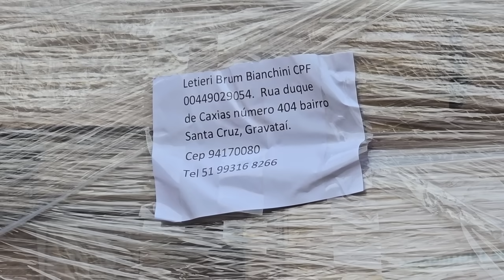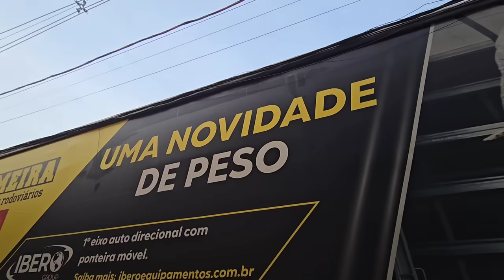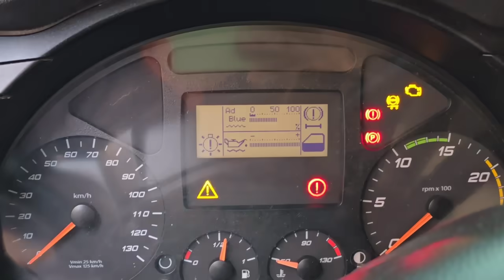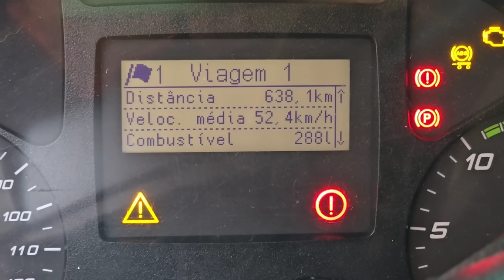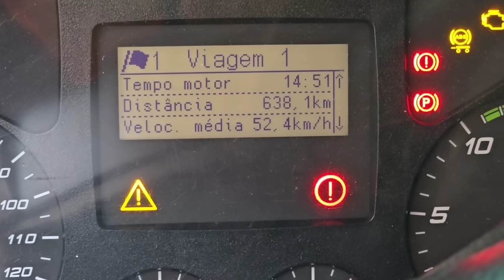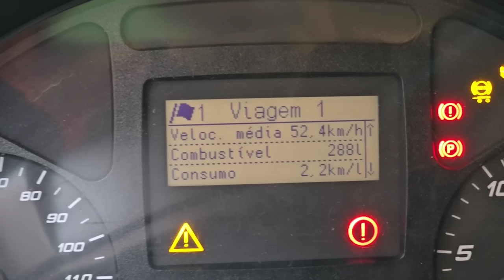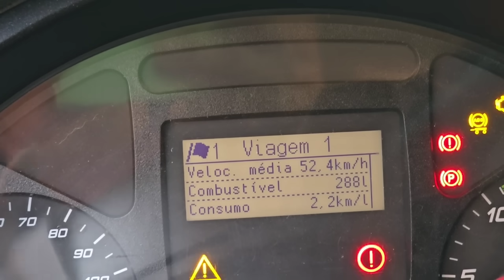ESSA CARGA VEIO PESADA. CHEIO DE ROUPA!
▬▬▬ RODOLIMA CAMINHÕES ▬▬▬
☎️ Telefones
Endereço: Estrada do Ganchinho, 1660, Umbará - Curitiba/Paraná 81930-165